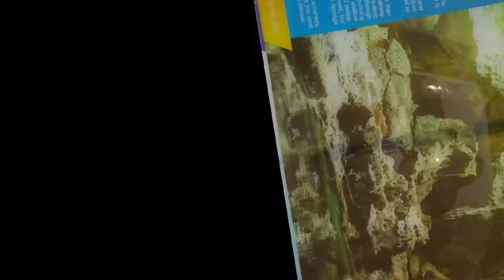HINAGDANAN CAVE ADVENTURE @ Dauis, Bohol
Let's discover the wonders and treasures of Hinagdanan Cave :)